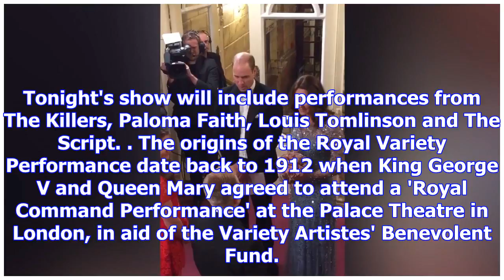The duchess of cambridge seen giggling as her husband joins in with the royal variety performance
The Duchess of Cambridge was left in fits of the giggles on Friday night as her husband was forced t...